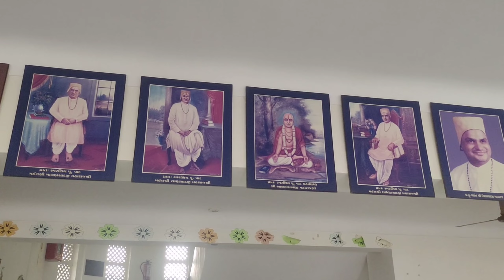6th Session of Advance Child Scientist Course of AY 2023-24 at SVM School.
6th session of Advance Child Scientist Course of AY 2023-24 at SVM School.

Students enjoyed the activity and developed a huge interest in Math and science by performing the Activities.

Hereby sharing a glimpse of the session.